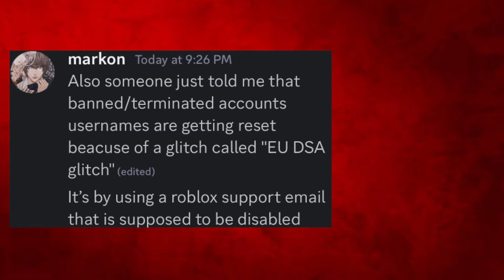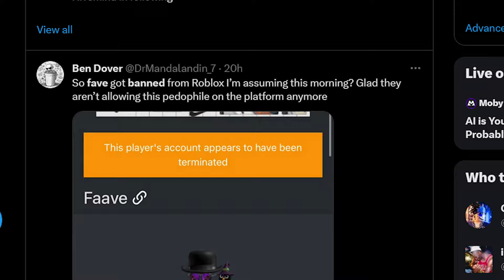Roblox YouTuber Fave Was Banned | There, I Saved You A Minute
Fave Got Unbanned After Hacking

Fave recently got banned from Roblox for an unknown reason and his alt account on roblox got unbanned. Fave is a youtuber who got exposed for grooming drama and people found a way to exploit usernames on Roblox which is a huge problem. This video summarizes everything in less than two minutes.

There, I saved you a minute.